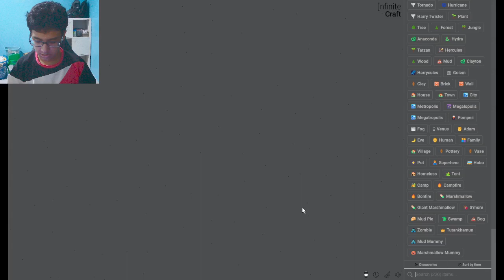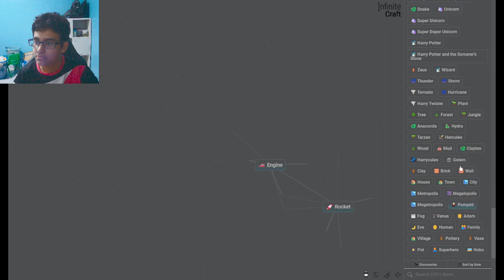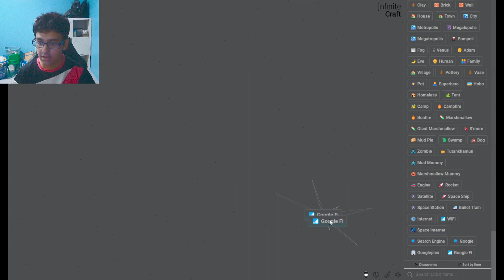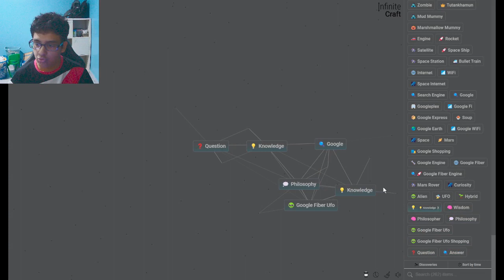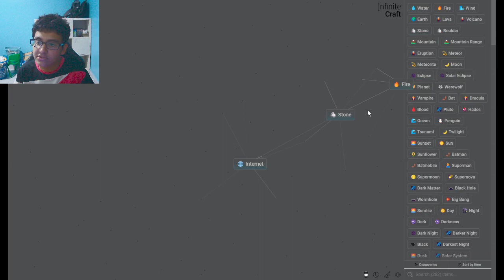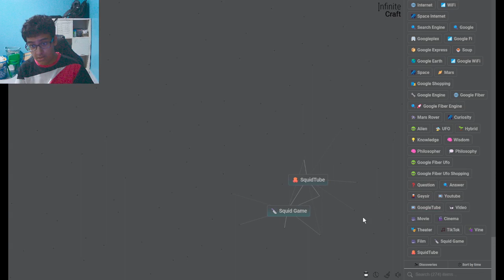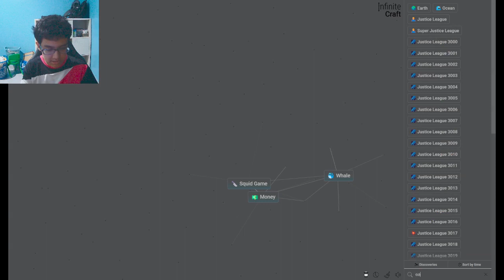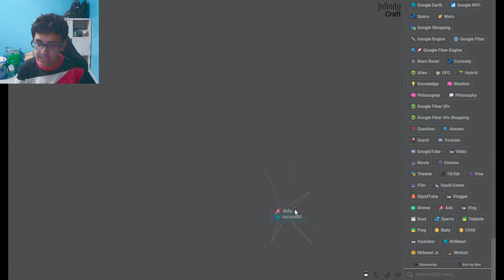I Finally Made MrBeast!!! | Infinite Craft